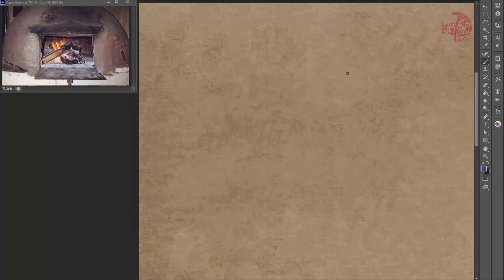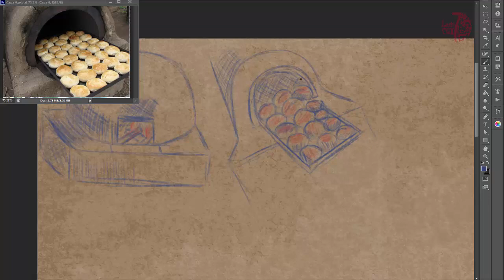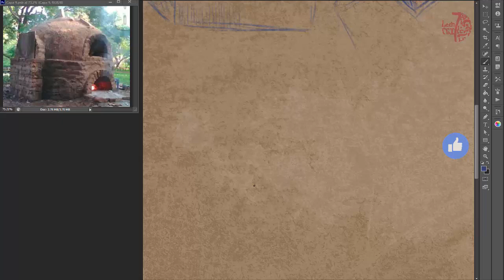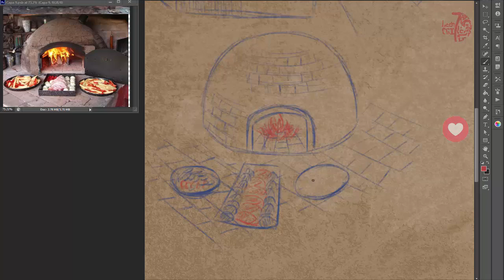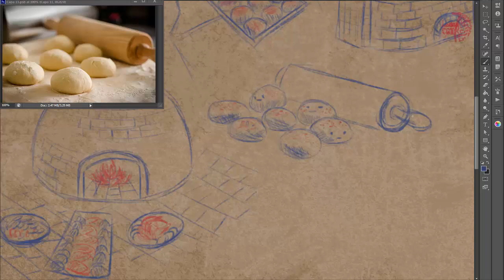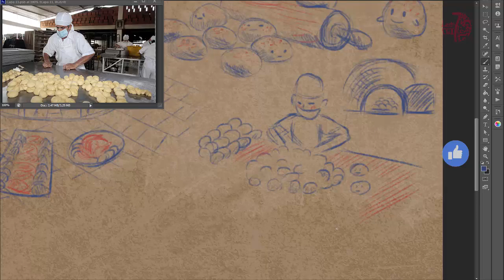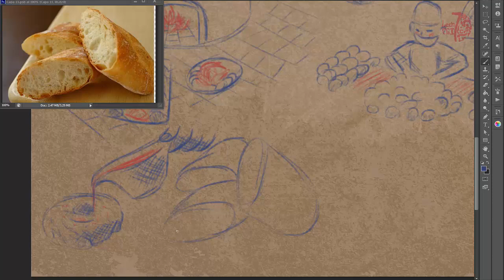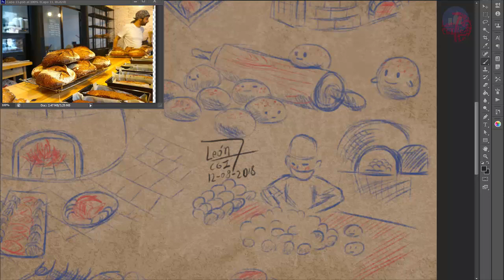Blog 02 - Saliendo de lo habitual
Hola amigos y colegas creativos, en el blog del día de hoy; les contare un poco sobre mi familia y como comencé en el mundo del arte.
Aquí están los datos que les dije, que se les compartiría.
Fanpague : APRENDE A DIBUJAR CON IVANEVSKY